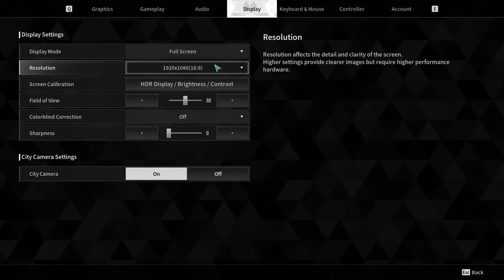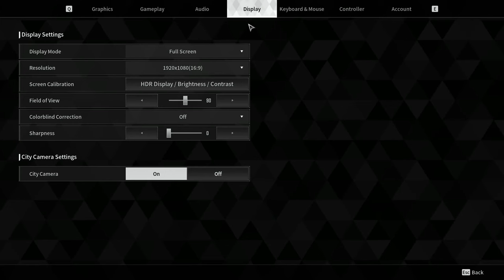The First Descendant - GTX 1650 - GTX 1050 Ti - GT 1030 i5 4590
GT 1030: 0:00
GTX 1050 Ti: 4:07
GTX 1650: 8:43

GPU: GIGABYTE GT 1030 2GB GDDR5
GPU: Inno3D GeForce GTX 1050 Ti Twin X2 4GB GDDR5
GPU: Palit GTX 1650 4GB StormX GDDR5
CPU:Intel i5-4590 ghz 3.30
SSD: TEAM GROUP GX2 1TB
Os: Windiws 10 Pro 64 bit